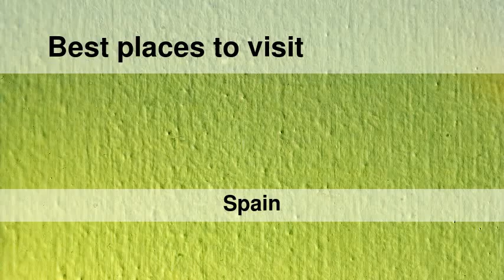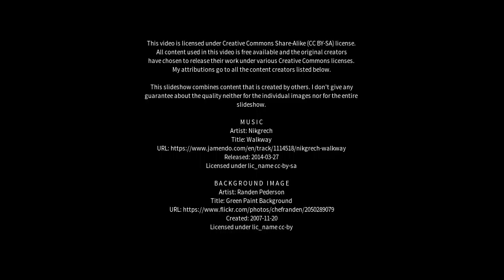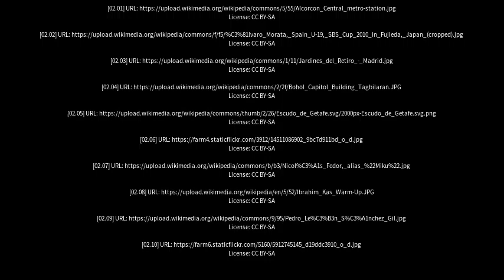Best places to visit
Best places to visit - Getafe (Spain) Best places to visit - Slideshows from all over the world - City trips, nature pictures, etc.